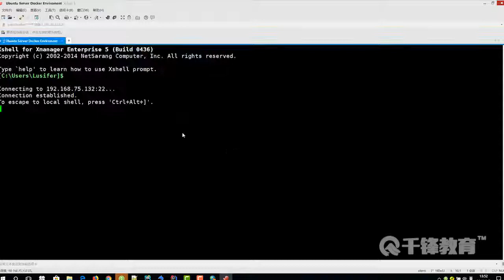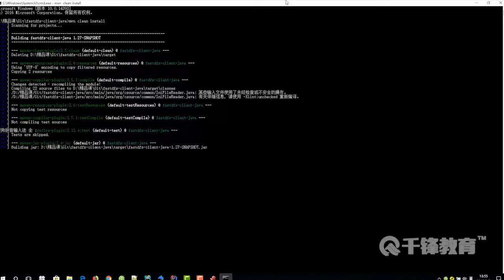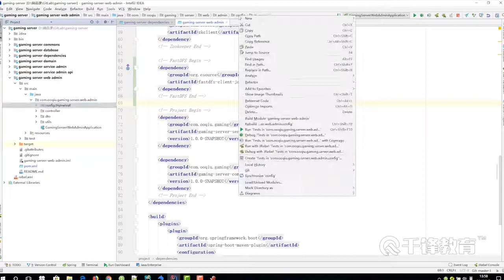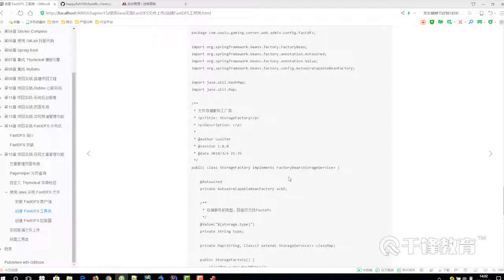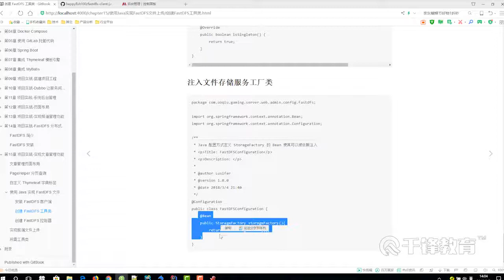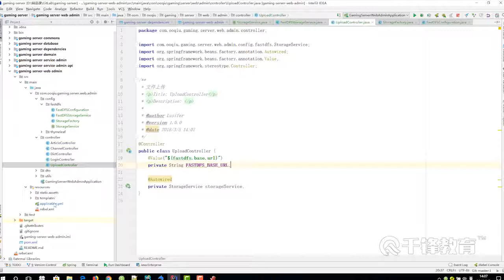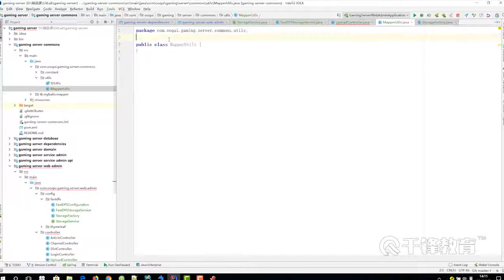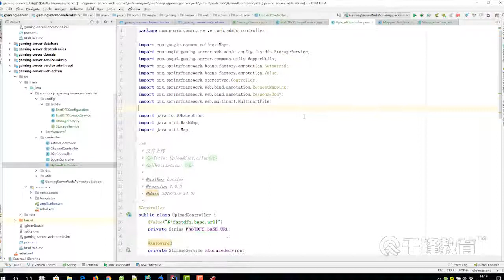千锋Java教程：123 文章管理功能 实现 FastDFS 客户端